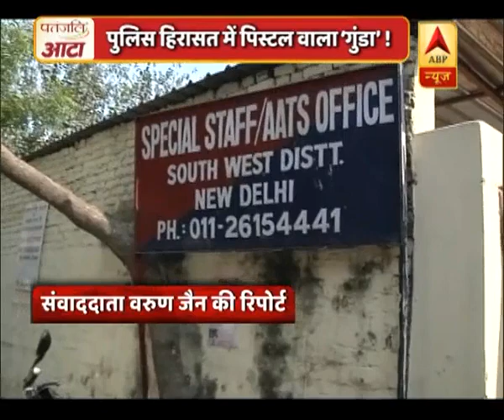पुलिस हिरासत में होटल में पिस्टल लहराकर लड़की को धमकाने वाला 'गुंडा' ! | ABP News Hindi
पुलिस हिरासत में होटल में पिस्टल लहराकर लड़की को धमकाने वाला 'गुंडा' !